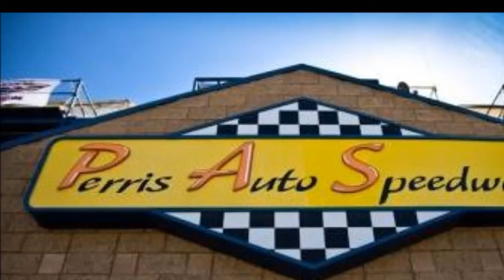Thanks for a Great 2014 + a sneak peek at plans for our 20th racing season & birthday celebration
18700 Lake Perris Dr.